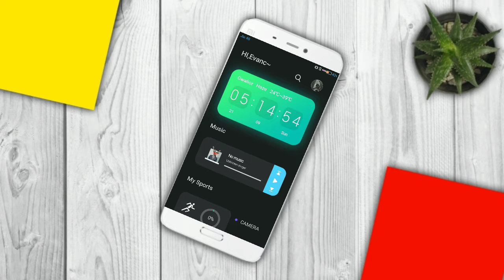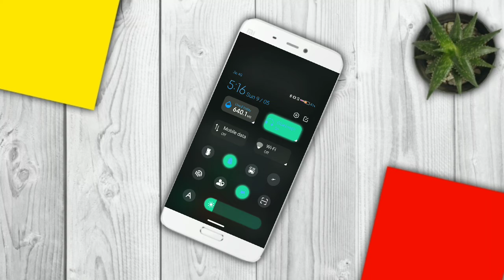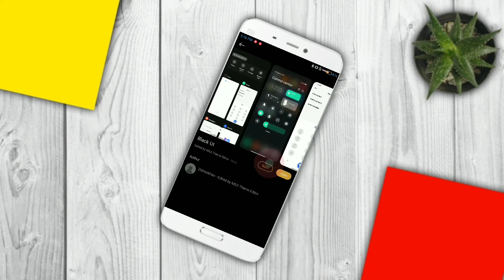Black UI Miui 12.5/12 Theme | Black Theme 2021 Miui 12.5 | Dark, Black Miui 12.5 Theme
Dosto is video me mene bataya hai black ui theme miui 12, 12.5 ke liye.